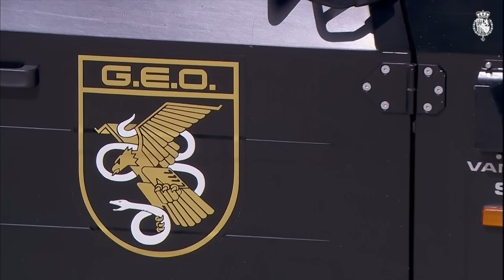Los Reyes presiden el acto central conmemorativo del bicentenario de la Policía Nacional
Sus Majestades los Reyes fueron recibidos a su llegada al Palacio Real de Madrid por el presidente del Gobierno, Pedro Sánchez; el ministro del Interior, Fernando Grande-Marlaska; el alcalde de Madrid, José Luis Martínez-Almeida; el secretario de Estado de Seguridad, Rafael Pérez; el director general de la Policía, Francisco José Pardo; y por el director adjunto operativo de la Policía, José Ángel González Jiménez, que hizo entrega del bastón de mando a Don Felipe.

Seguidamente Don Felipe y Doña Letizia saludaron a los Poderes del Estado, ministros, presidentes de Comunidades Autónomas y al jefe de la oposición, Alberto Núñez Feijóo.

Tras la interpretación del Himno Nacional, Su Majestad el Rey pasó revista a la formación y ya en la tribuna de honor, acompañado de Su Majestad la Reina, presenció el descenso aéreo de un miembro del Grupo Especial de Operaciones que portaba la Bandera Nacional que, tras el plegado solemne de la misma, fue entregada a Don Felipe y Doña Letizia por dos niños.

Tras la intervención del director General de la Policía, el director adjunto operativo de la Policía recibió, de manos de Su Majestad el Rey, la condecoración otorgada a la Policía Nacional al mérito constitucional, en formato placa de honor.

Un breve acto "in memoriam" por los policías fallecidos en acto de servicio, la interpretación del Himno de la Policía Nacional y un desfile de una representación de vehículos policiales, uniformes históricos y un escuadrón de caballería pusieron fin a la ceremonia.

Don Felipe y Doña Letizia presidieron así el acto central conmemorativo del bicentenario de la Policía Nacional, que se celebra durante todo el 2024 con diversos actos por el territorio nacional.

El pasado 13 de enero, la Policía Nacional cumplió 200 años de historia. Bajo el lema “Comprometidos contigo”. Este bicentenario conmemora los principales episodios de la historia de la Policía Nacional, su imagen ante la ciudadanía, el sentimiento de pertenencia de sus miembros y su reconocimiento como operador de referencia en la seguridad pública, tanto a nivel nacional como internacional.

Fue la Real Cédula de 13 de enero de 1824 la que creó la Policía General del Reino, el antecedente histórico de la institución policial, primer cuerpo policial con dimensión nacional con la función de “garantizar el bien y la seguridad pública”.

La conmemoración del bicentenario se lleva a cabo durante todo el 2024, mediante un programa de actividades que se desarrollan por todo el territorio nacional y que son impulsados y coordinados por la Comisión Nacional, órgano colegiado interministerial adscrito al Ministerio del Interior que actúa bajo la Presidencia de Honor de Sus Majestades los Reyes.